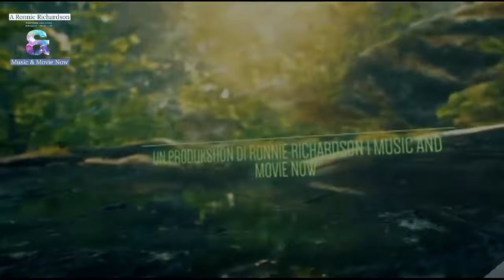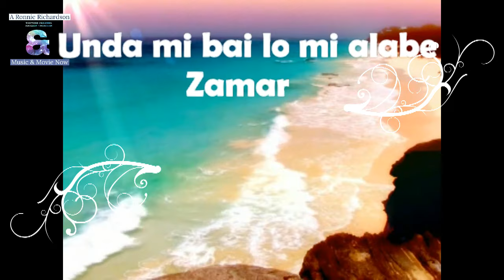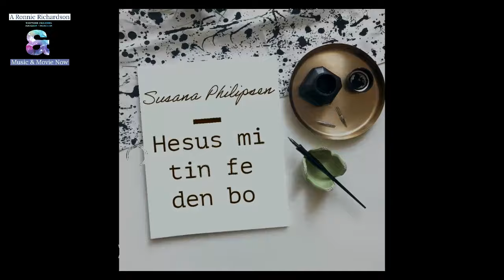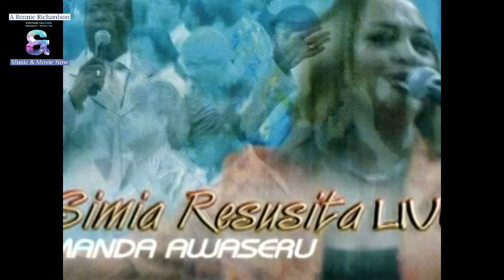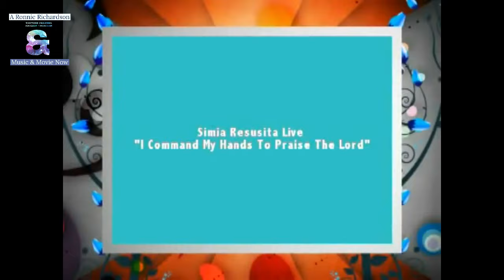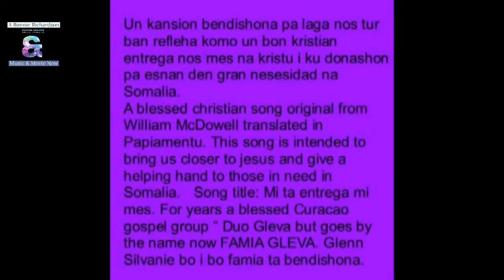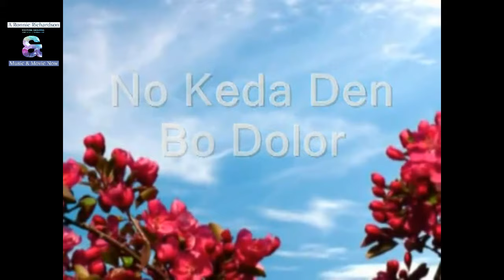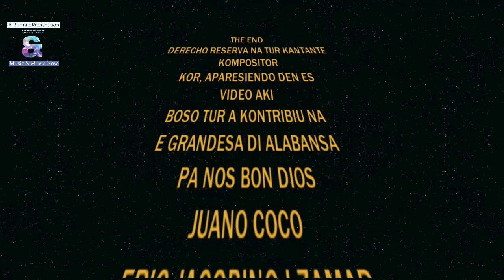Gospel na Papiamento - Vol 8, E maksimo alabansa (the best Curaçao gospel music various artist)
I command my heart, talent, spirit, and soul to praise the Lord, bringing the best compilation of Curaçao gospel music with various artists.
Praise, worship, and dance to the glory of our most high God in these difficult moments of the world facing the pandemic COVID-19
Appearing some previously uploaded videos created by myself,
Ronald Richardson nickname Ronnie.

Artist appearing in the following: video is:
Zamar, Kor Santa Famia, Rincon Boyz, Brian Dekkers, Derwin Kemp, Loesje,
Kor moment of praise, Joyce & Linda, Famia Gleva, Jeandrylise Isenia, Susana Philipsen, George Margaritha.
Thanks to all these artists, singers, composers, choirs you are wonderful.
Be blessed, Dios bendishoná kada un di boso.
Songs appearing:
Mi ta entrega mi mes,
Grandi bo ta
Dios duna'mi forsa
Den su kaja
Nada ta imposibel pa jehova
Unda lo mi bai lo mi ador'e
Jehovah Shammah
Bo luga  den shelu
Watching over me
 I'll raise my hands to praise the Lord
Mi ta arepenti
Hesus mi tin fe den bo
Bendishona
Mi tin fe